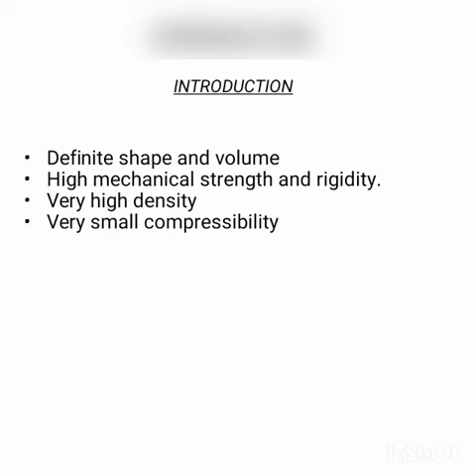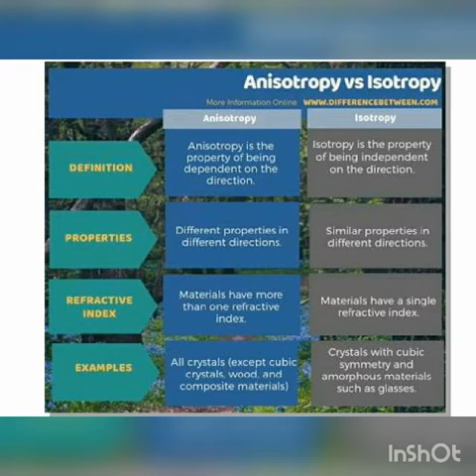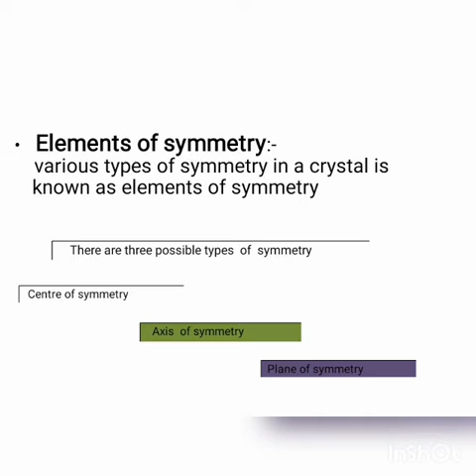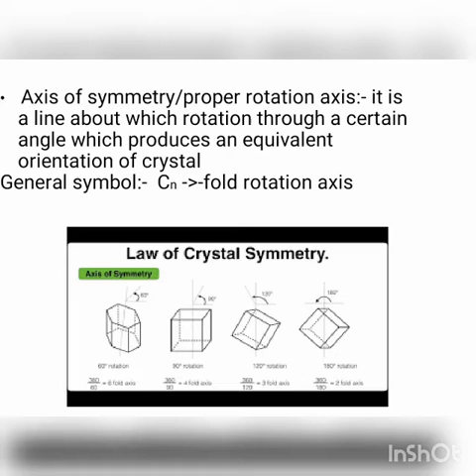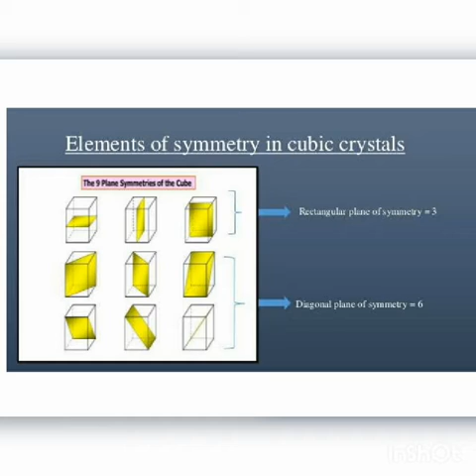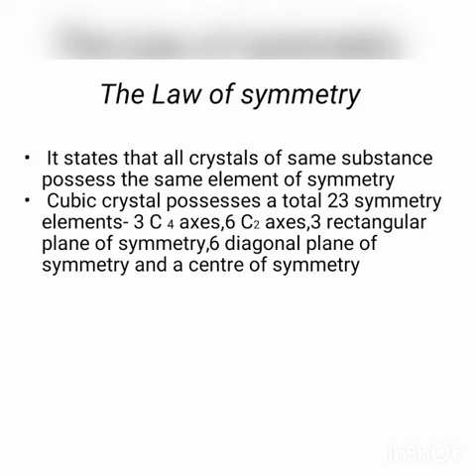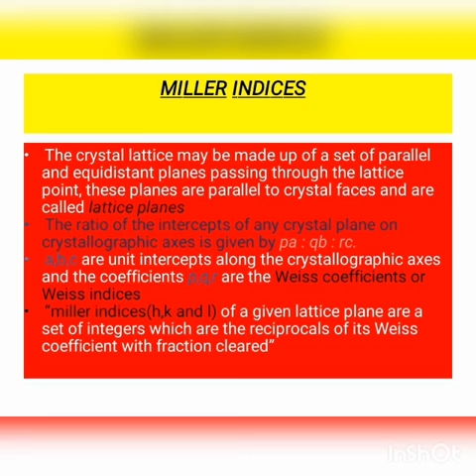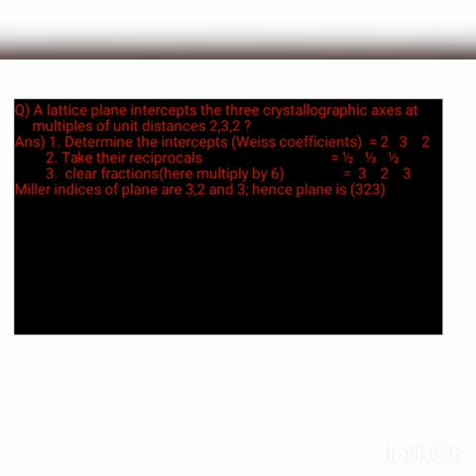Solid state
Calicut university Second semester complementary chemistry